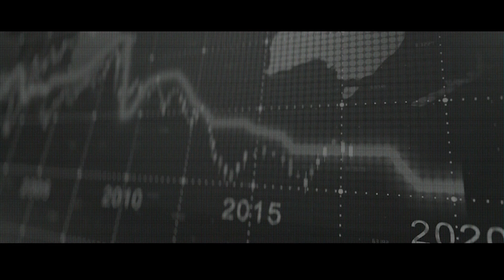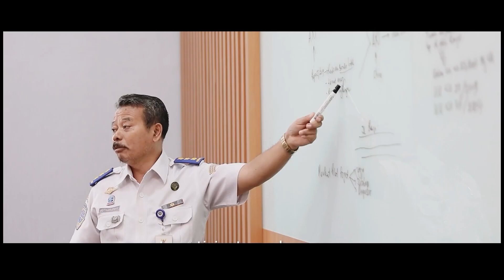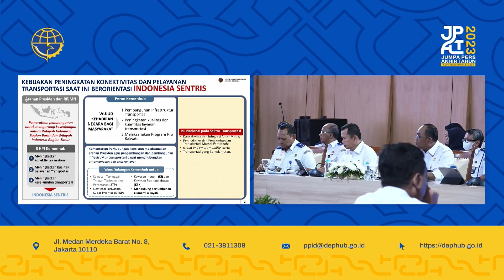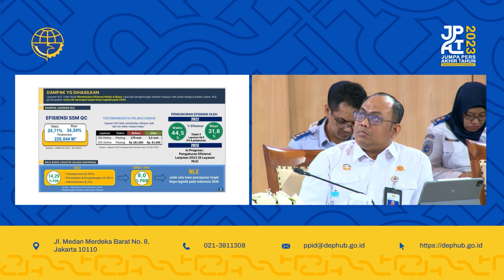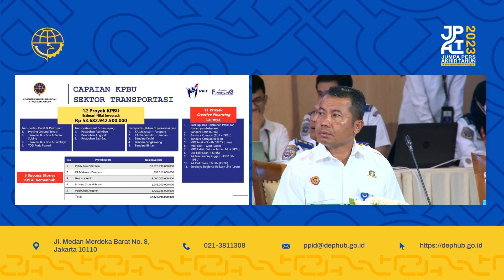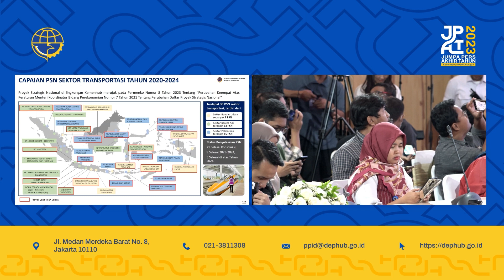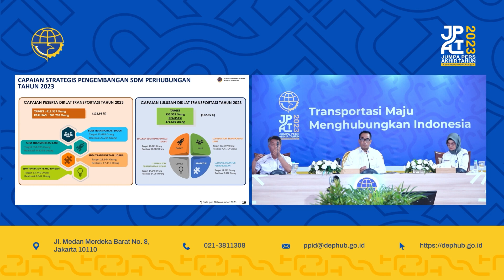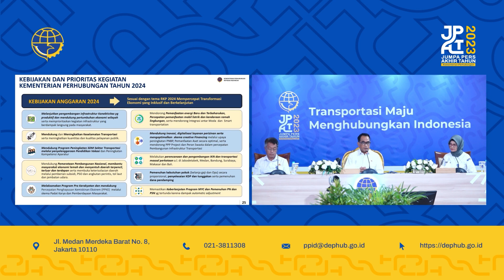Jumpa Pers Akhir Tahun Kementerian Perhubungan Tahun 2023